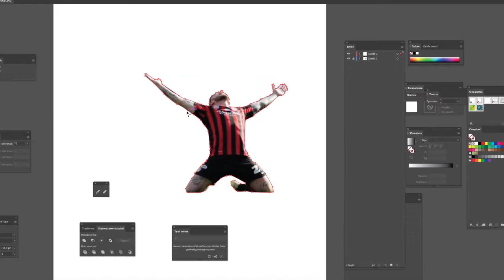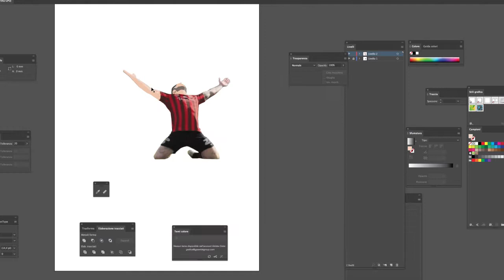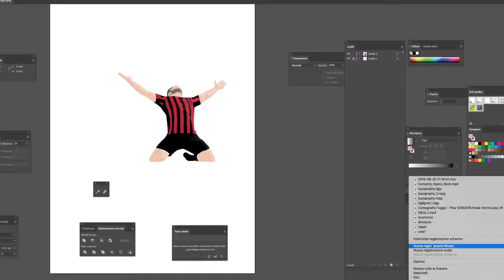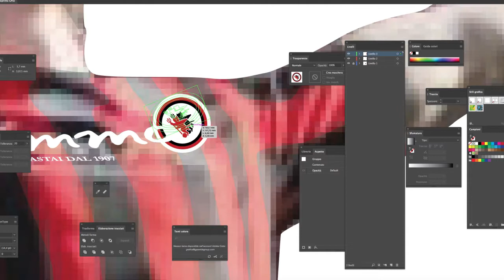colettiMovie - How to draw a Dream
How to draw a Dream.
Making of di una illustrazione vettoriale dedicata all'esultanza di Tommaso Coletti al 2-0 di Foggia-Lecce 2016/17